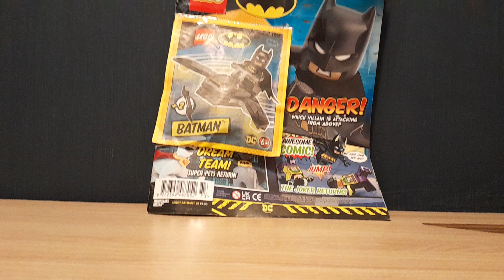LEGO BATMAN AND THE BATWING